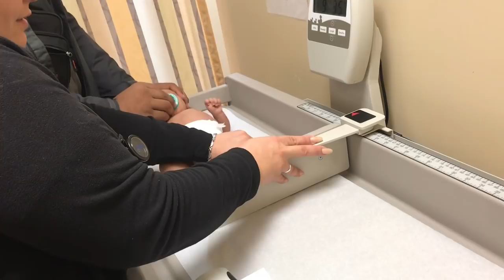VLOG: BABY C’S SECOND DOCTORS APPOINTMENT | HE GOT A NEEDLE ! ~ Jeannie Marie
Hey Guys, Here Is My Baby’s Second Appointment And Boyyy After This Shot I Am Not Ready For His Third Appointment :(

FAQ:
Age: 18
Camera: IPhone 7Plus Back Camera
Editor: IMovie & Gravie($1.99) Apps On IPhone